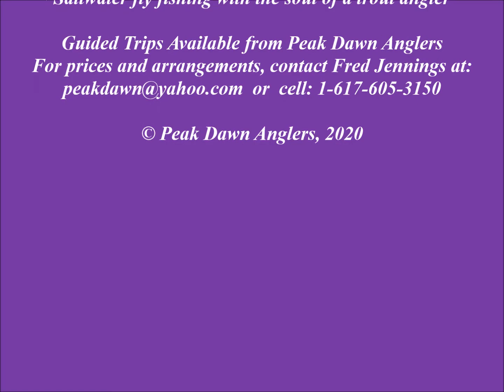20200621 FBJ Video #3 -- Leaving the Kitchen with Alan bringing the canoe on 21 June 2020 at 9:30AM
This short 1-minute video shows when Alan was kind enough to wade back to the canoe and bring it downcurrent to me while Adam was wading in from the bar, and then we got in and paddled up Dean Island Channel through the back way back to Gravelly Island, where we had some luck. But the real bonanza of the trip happened at the Kitchen. I thought I had my camcorder on that whole time when we all were catching fish, but I found out later that it hadn't turned on for some reason. I need to check on these things more carefully in the future, as I wanted that video to show what the best of this fishing is like when it is really turned on! Hopefully I'll have another chance to do that...